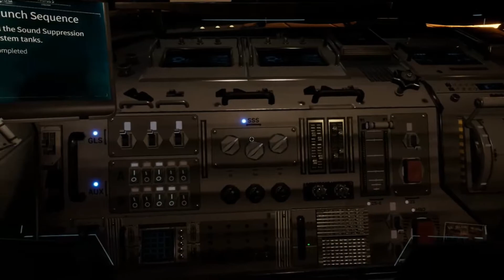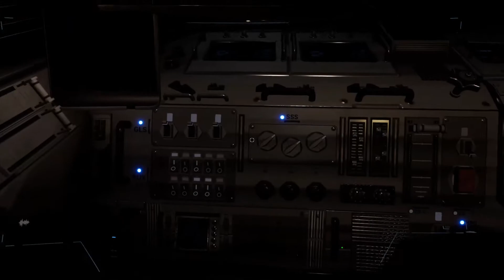This was a train wreck (Deliver us the Moon)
Follow me on mixer for occasional live streams @ TheGamingFanatic
This video is not for kids under age of 14 at all